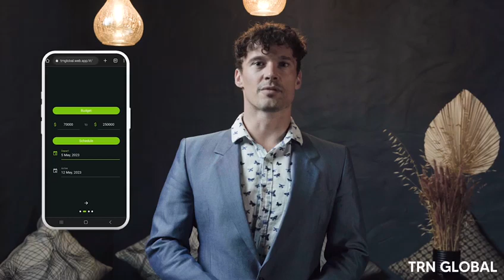TRN Global 2023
Giving people access to travel providing instant bespoke customised itineraries to our users!

We will be assisting you with all your visa admin truly a hassle-free experience